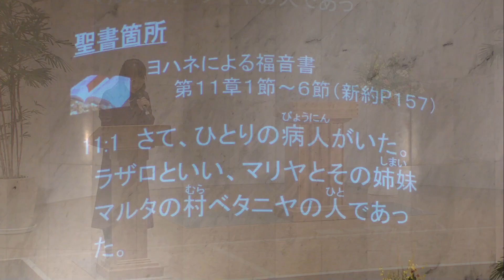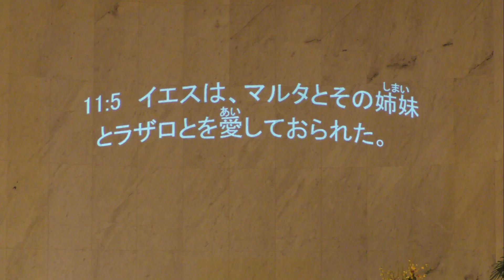祈祷会「神の沈黙」 宮下雪子師 2023年11月29日 米沢興譲教会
2023年11月29日に行われた祈祷会のメッセージになります。

タイトル：「神の沈黙」
説教者：宮下雪子師
聖書箇所：ヨハネによる福音書　第11章1節～6節

1
さて、ひとりの病人がいた。ラザロといい、マリヤとその姉妹マルタの村ベタニヤの人であった。

2
このマリヤは主に香油をぬり、自分の髪の毛で、主の足をふいた女であって、病気であったのは、彼女の兄弟ラザロであった。

 3
姉妹たちは人をイエスのもとにつかわして、「主よ、ただ今、あなたが愛しておられる者が病気をしています」と言わせた。

 4
イエスはそれを聞いて言われた、「この病気は死ぬほどのものではない。それは神の栄光のため、また、神の子がそれによって栄光を受けるためのものである」。

5
イエスは、マルタとその姉妹とラザロとを愛しておられた。

 6
ラザロが病気であることを聞いてから、なおふつか、そのおられた所に滞在された。